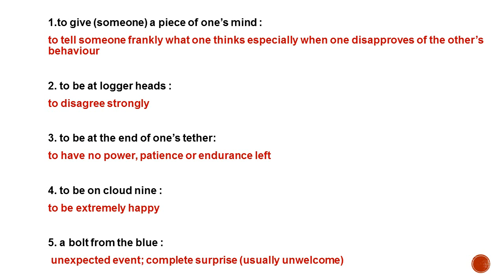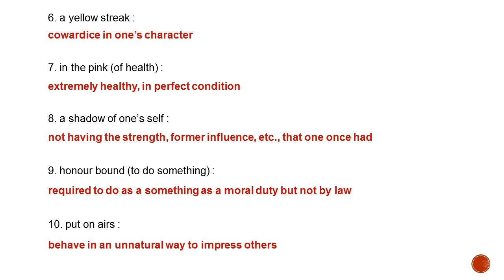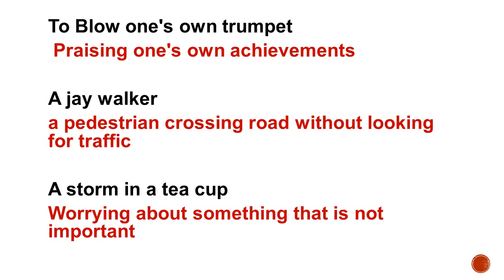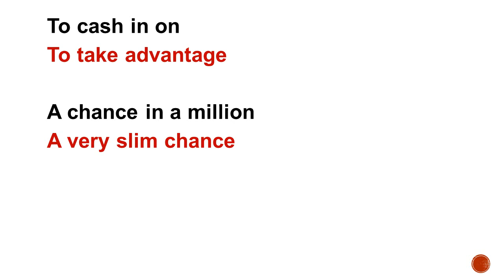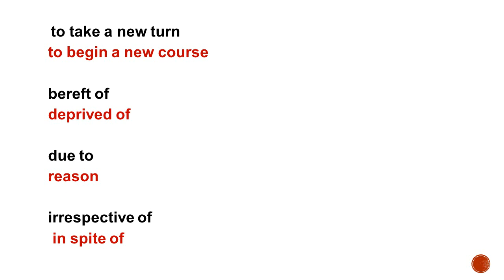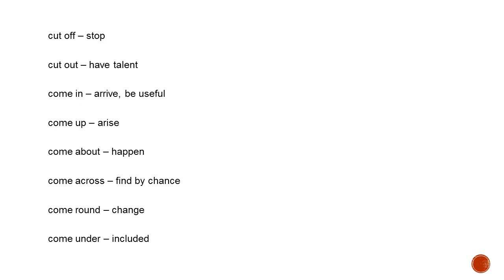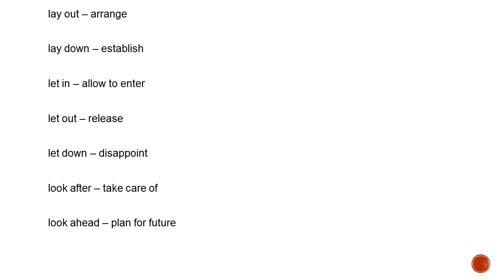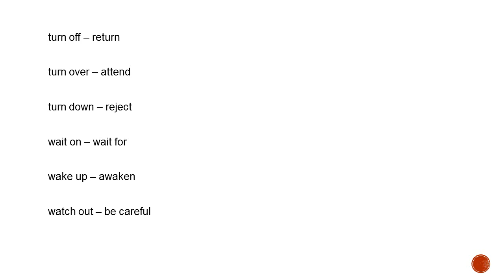IDIOMS AND PHRASES - ENGLISH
.Tamilnadu Samacheer Kalvi  English Vocabulary Idioms and Phrases  Easy and Simple explanation in Tamil.